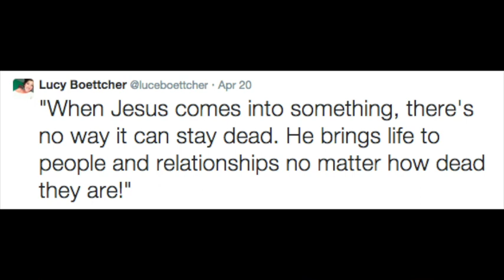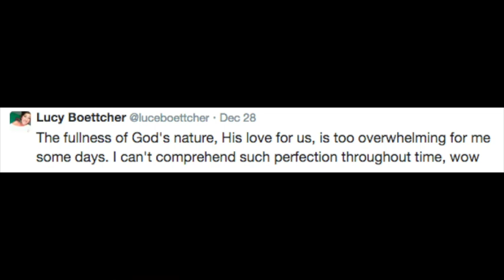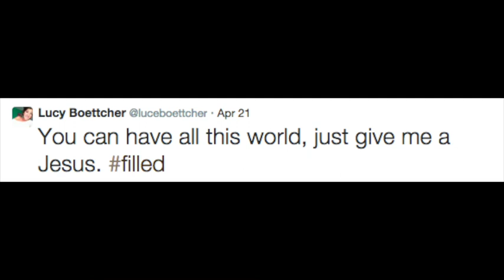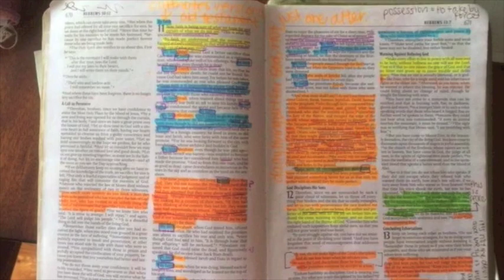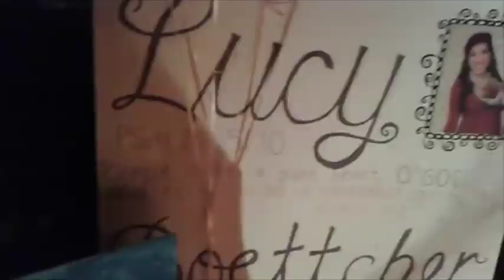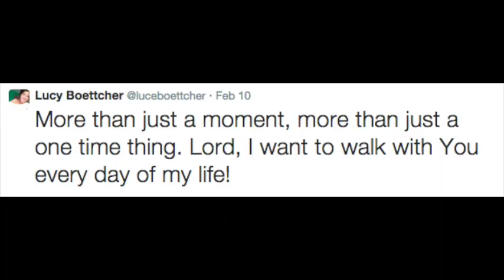Lucy Boettcher - a legacy of love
Audio - "Though You Slay Me" by Shane & Shane, featuring John Piper.